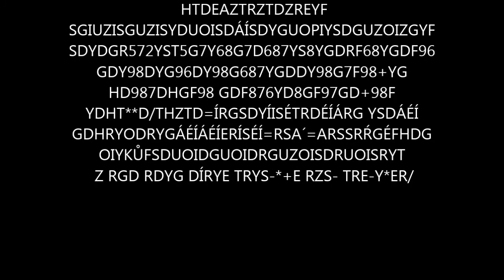KDYŽ NĚKDO MOC HRAJE MINECRAFT!!!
JO